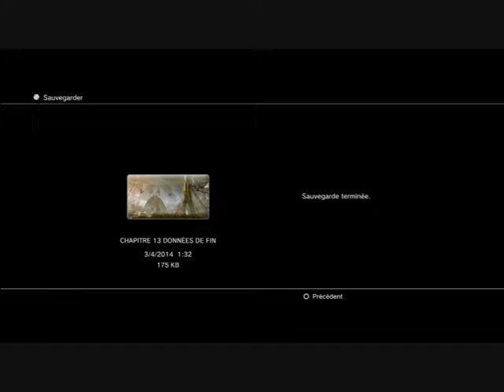Let's Play Ninja Gaiden Sigma 2 (FR) - Chapitre 14 Master Ninja